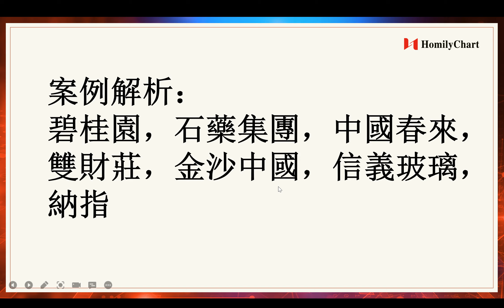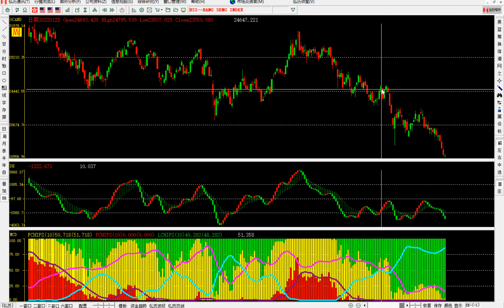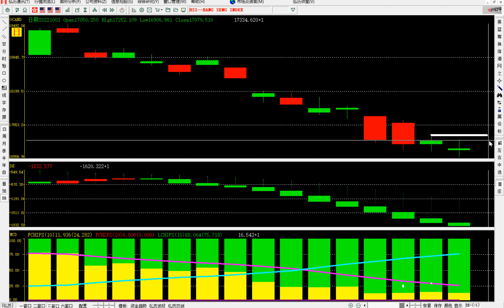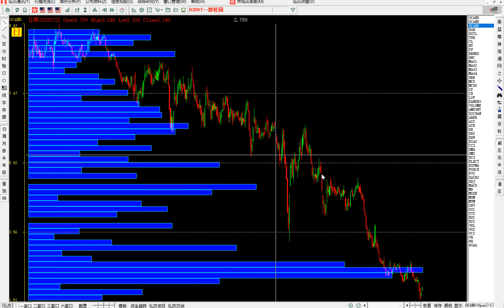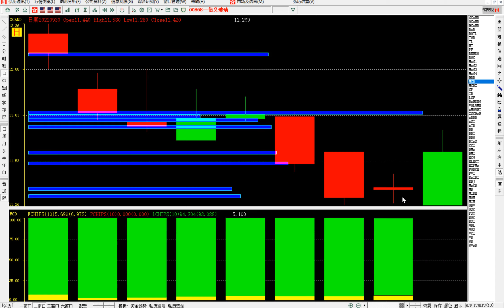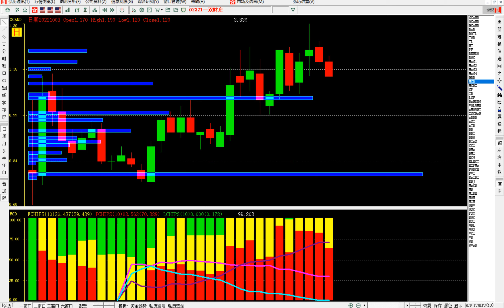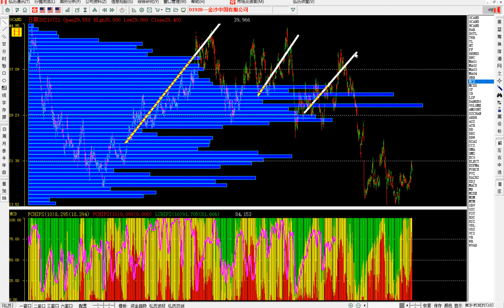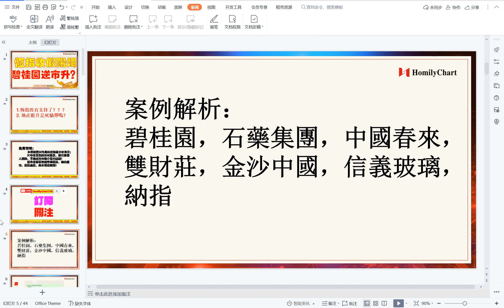【港股點睇】217期｜恆指收假陽燭，碧桂園逆市升？？？2022-10-03｜碧桂園，石藥集團，中國春來，雙財莊，金沙中國，信義玻璃，納指，恆生指數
【港股點睇】217期｜恆指收假陽燭，
碧桂園逆市升？
？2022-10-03｜碧桂園，石藥集團，中國春來，雙財莊，金沙中國，信義玻璃，納指，恆生指數

免責聲明： 本頻道所有分享純屬個人心得，所提供的投資策6略未必適合所有投資者。 本人並非證監會持牌人士，所談及、分析之股票及金融產品，任何不論種類或形式之申述，並不構成任何投資要約、誘使、邀請、建議及推薦。 證券價格可升可跌，甚至變成毫無價值。買賣證券未必一定能賺取利潤，反而可能會招致損失。無論如何，投資者都應審慎投資行事，風險自擔。
股市有風險，理財需謹慎。